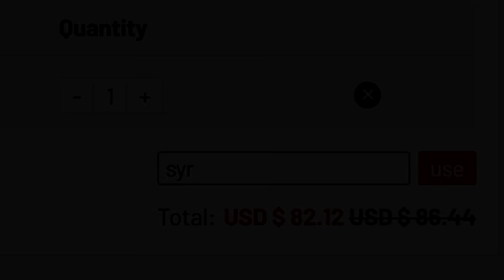نهائي دوري ابطال اوروبا والحلقة الاخيرة! ..! نجيب ثلاثية تاريخية؟ ..! فيفا 20 FIFA 20 I